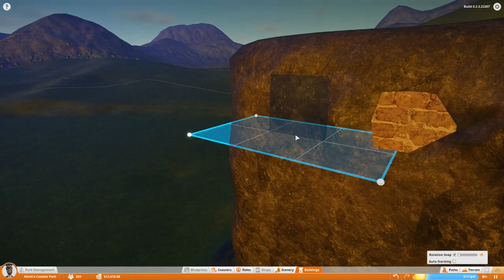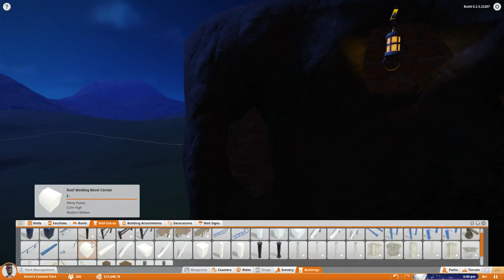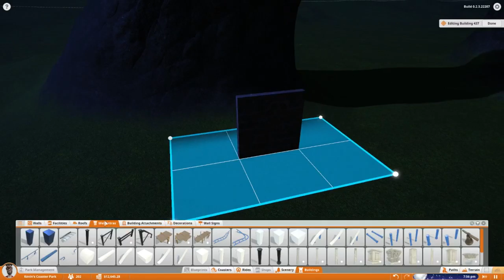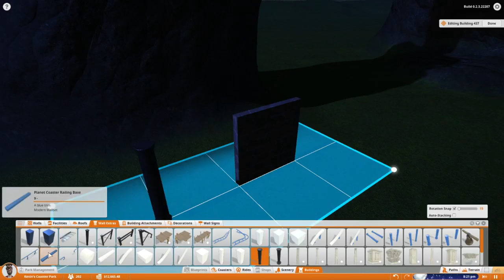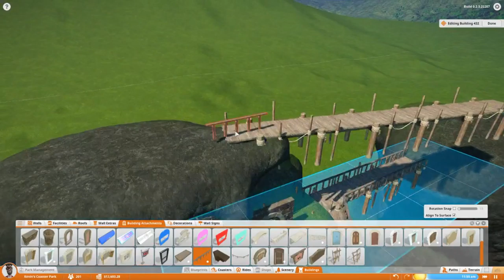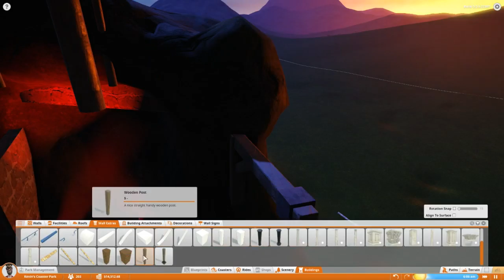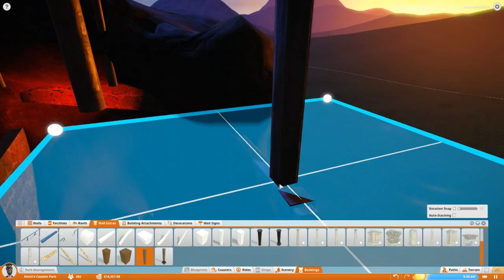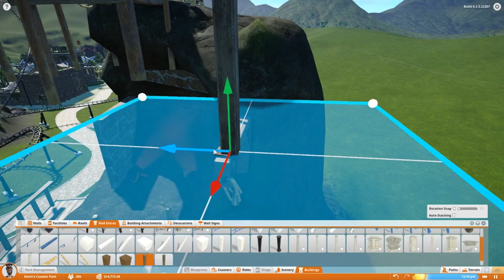Planet Coaster | #003 | Pirats of the Karabiner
... ::: Info ::: ...

Weiter get es nun ! Das Alpha Game " Planet Coaster"
Wir bauen weiter mit der Bildvorlage von einem "Piratenstützpunkt" Das Bild selber seht ihr im Video oder unter dem link

... ::: Trackliste ::: ...

Gamemusik aus dem Spiel Planet Coaster

... ::: Freedom Partner ::: ...

Möchtest auch du teil des Großen und ganzen werden ?
Die Deutsche Community wächst und wächst und auch du kannst dabei helfen. Natürlich helfen wir auch dir! Ich bin Volazin Member von
Freedom und das seit 2014 und ich kann dir sagen fragst du im Forum nach Hilfe, dann wirst du sie auch bekommen.